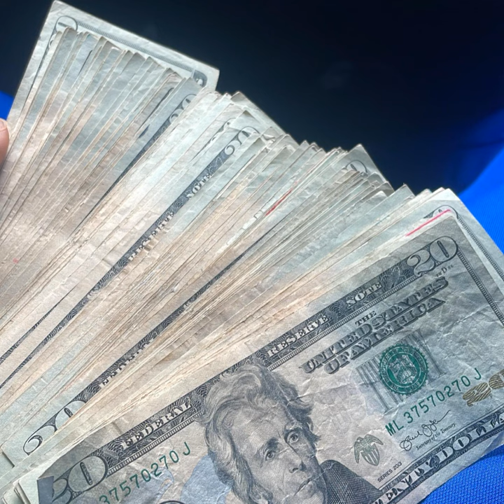Bill Napier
Bill Napier · Domecheck

Music  Publisher: Rio Mitchell
Composer  Lyricist: Rio Mitchell